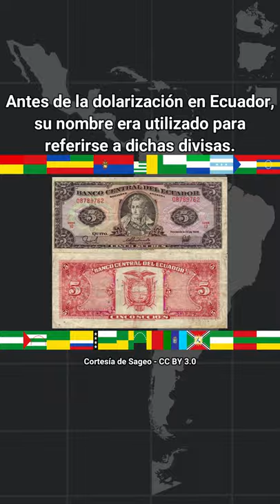El Mariscal de Ayacucho: 😏🇵🇪🇪🇨🇧🇴🇨🇴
- Venezuela - LATAM | Tu dosis diaria de Latinoamérica, hoy te presentamos algunos datos sobre el Gran Mariscal de Ayacucho.